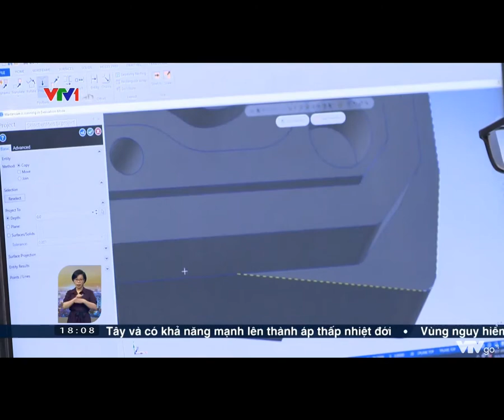Trọn đời làm "thợ"